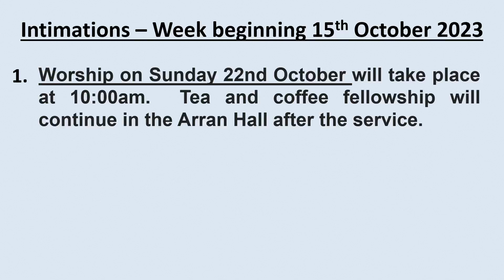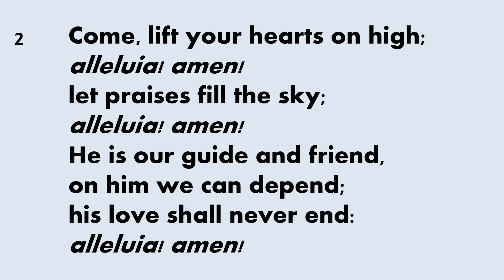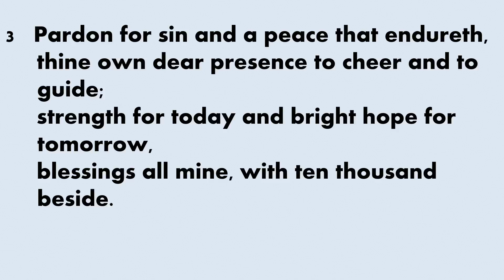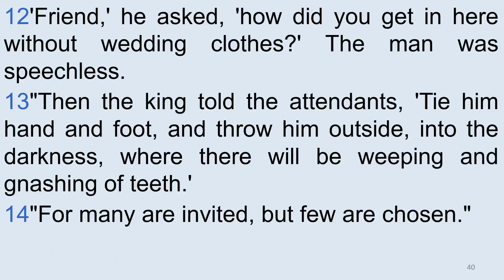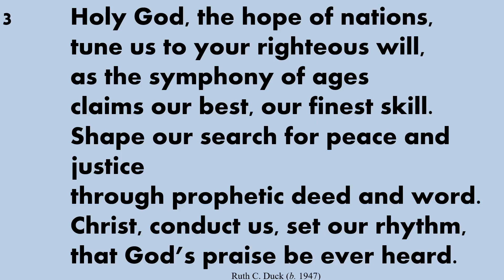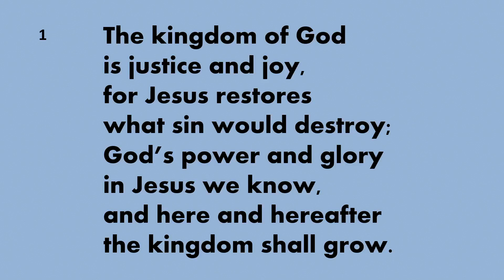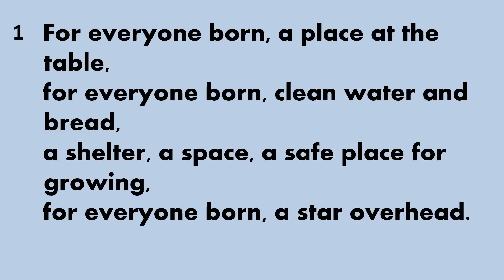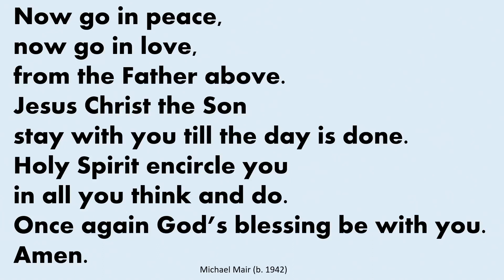OG&A Parish Church 15 October 2023 Live